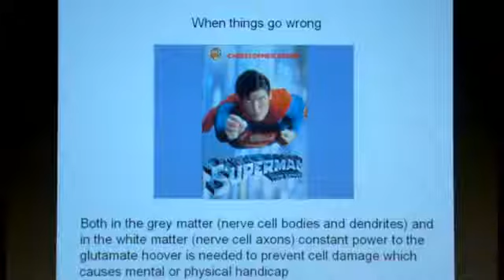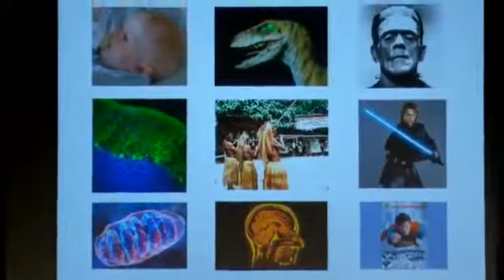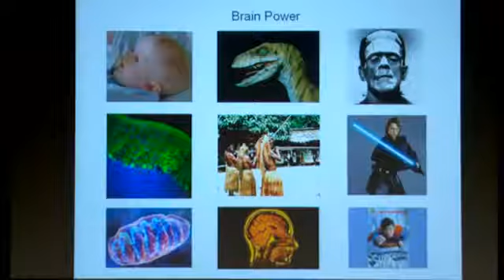Part 3/3 - 15th Kenneth Myer Lecture - David Atwell "Brain Power"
Leading British neuroscientist, Professor David Attwell, from University College London, is a world expert in how we use electrical signals to think, and how the signals can fail in brain disease. His powerful talk 'Brain Power' will focus on this exciting area. "The idea that our thoughts are mediated by electricity has been around since Michelangelo painted God passing the spark of life into Adam on the Sistine Chapel ceiling. Like a computer, our brains use electricity to think, but also like a computer they need a power supply to work," says Professor Attwell. "When the power is cut off, as occurs in stroke, heart attack, spinal cord injury and other diseases, then the brain is damaged." Professor Attwell will explain how all our thoughts are produced by electrical signals, how they are used to represent information in the brain and how the blood supplies nerve cells with energy to power our thoughts. "Half of the energy that babies get from their food goes into their brain. In resting adults 20 per cent of the energy supplied as oxygen and glucose in the blood goes to the brain, even though it is only 2 per cent of the body's mass. Thinking requires a lot of power!" Prof Attwell says.